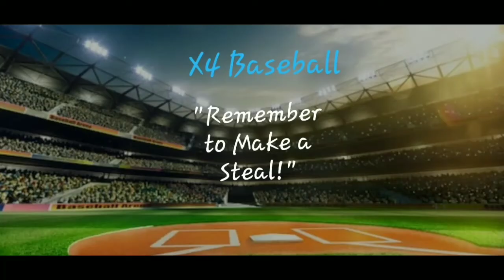Recreating my very first YouTube Video!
My recording Device – Samsung Galaxy S8+
My Tripod (I use the tripod that comes with the pocket radar set, an amazing radar gun to test velo, exit velo, and much, much more!
My Green Screen 1. Use all 3 links for Greenscreen

This content may consist of never before seen footage, amazing rewards, and much more! Be sure to click that link!

Shout out to my buddy who makes my thumbnails and helps me with my videos. He has been a big help and gave me plenty of support throughout my YouTube experience.